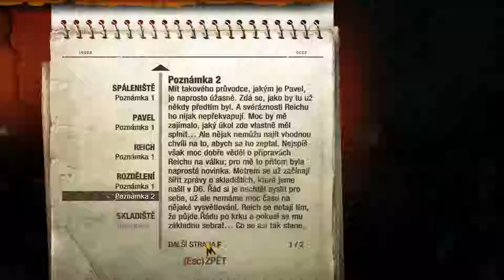METRO: Last Light REDUX - 06 - Přítel (1080p60) cz/sk